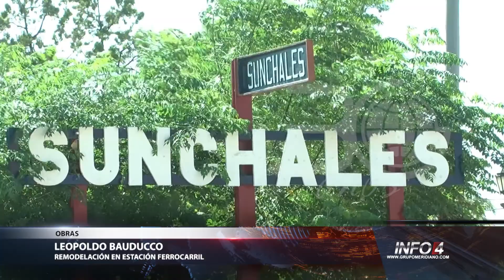Remodelación en estación ferrocarril | Leopoldo Bauducco